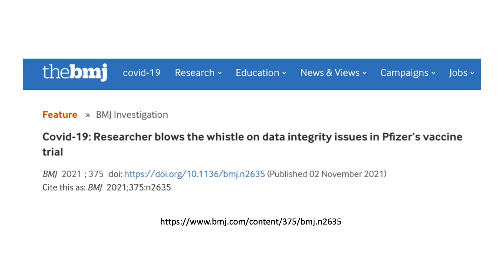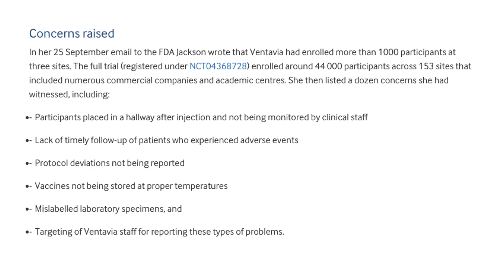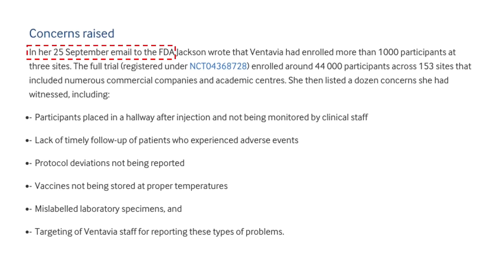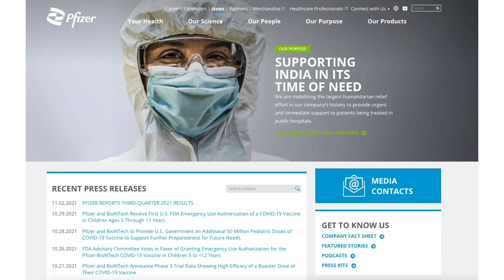I am disappointed... BMJ article on Pfizer's vaccine trial data integrity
Recommended Channel/ Video:
Dr. Suneel Dhand - MedStoic Lifestyle Medicine

Source References:
Covid-19: Researcher blows the whistle on data integrity issues in Pfizer’s vaccine trial

Fact check: Report questioning Pfizer trial shouldn’t undermine confidence in vaccines